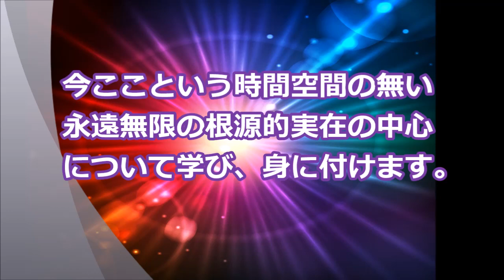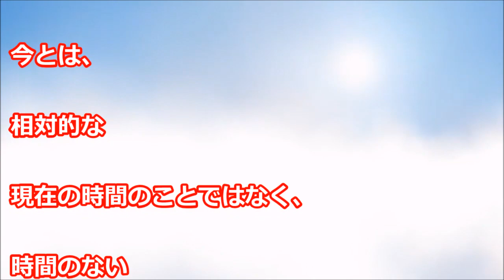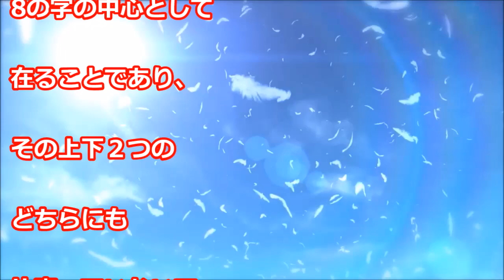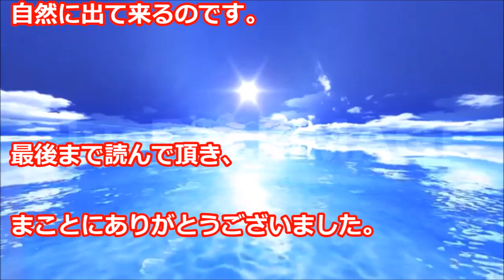エイブラハム 全てはうまくいっているという言葉の意味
エイブラハムからのメッセージ
全てはうまくいっているという言葉の意味

バシャール”地球の共鳴BGM”を聴くことで、あなたの本来のパワーが加速Relax BGM - Relaxation - 癒し - Ambient -